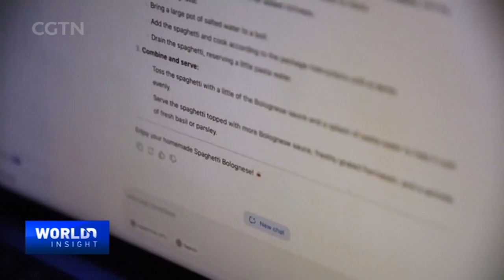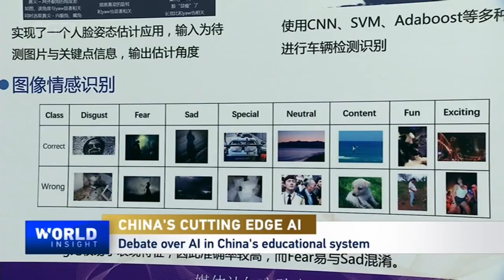China's cutting edge AI: Tsinghua's Dean Zhang speaks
China's rapid advances in artificial intelligence are not only driving its homegrown industries but also serving as a beacon for global innovation. As the country pushes for inclusive AI governance through global initiatives and tech collaboration, the U.S. takes a different approach with sanctions and export controls. Can international cooperation prevail? What will it take to move away from a polarized digital world? These questions and more were explored by CGTN's Tian Wei in a conversation with Ya-Qin Zhang, the dean of Tsinghua University's Institute for AI Industry Research.